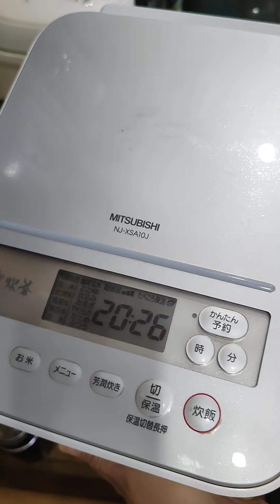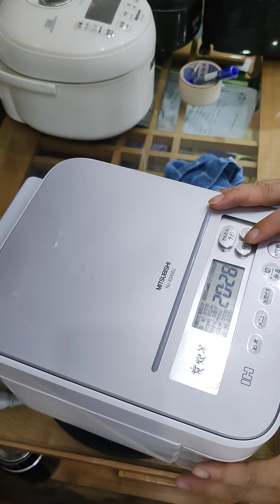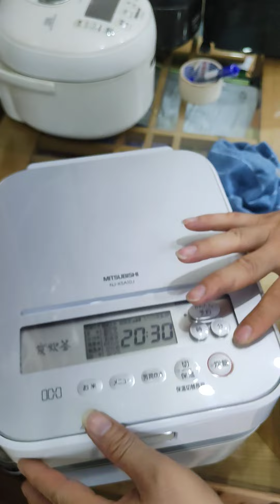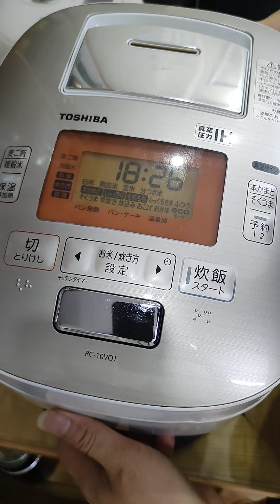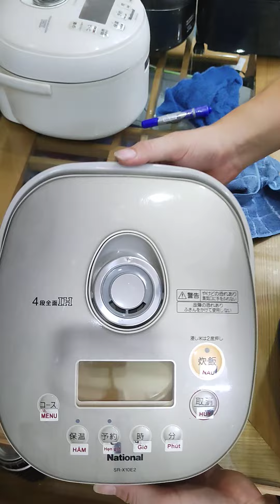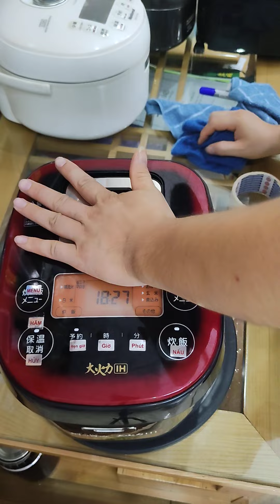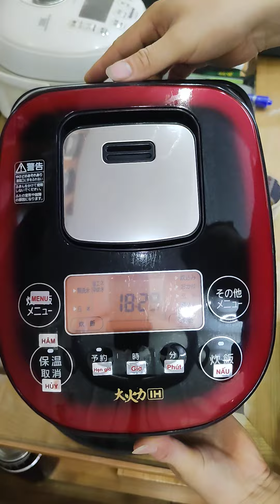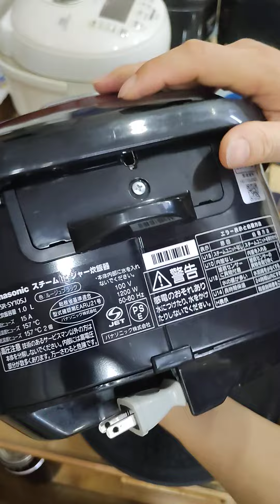🔴Báo giá nồi cơm điện nhật bãi video 1/8/23 . ☎️0969885008